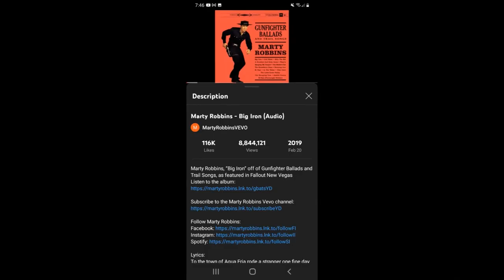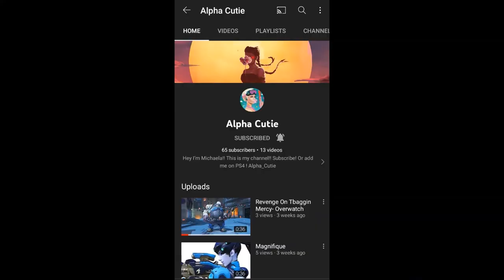SAINT OF KILLERS | "Bury Me With My Guns" | BOBAFLEX | (Preacher - Music Video Fan Edit)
- I Made A Music Video For "Bury Me With My Guns" By Bobaflex Starring The Saint Of Killers
- After The Music Video, There Is A Sneak Peek Of My First Motion Comic!! No Voice Over Yet Just Sfx and Music, The Completed Version Does Not Have A Release Date Other Than Soon... How Soon... Very Soon LOL @The Russian ComicBook Geek
Thumbnail Art By: Jeremy Haun
Bury Me With My Guns · Bobaflex
Hell in My Heart

Come On Eileen · Dexys Midnight Runners
Too Rye Ay

Big Iron · Marty Robbins
Gunfighter Ballads And Trail Songs